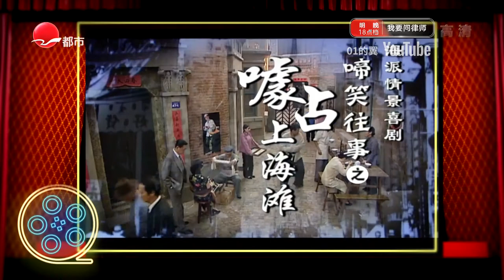【噱占上海滩】E051.色心难改&E052.偷窥惹祸（高清精编版）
录自上海都市频道，可到 查看我上传的所有噱占上海滩剧集
由于屠耀麟导演逝世，都市频道开始每周一至周四晚10点播放噱占上海滩。油管终于能有清晰点的噱占上海滩了，但可惜他们放的是精编版比原版少一点，不过也没少很多，实在想看原版的YouTube已经有很多人传过了请自寻。